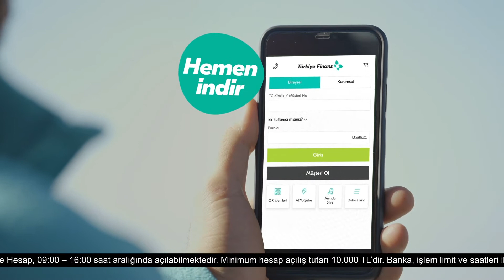Bol Kepçe Hesap ile bol kazancın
Bol Kepçe Hesap açarak birikimlerinizi avantajlı oranlarla değerlendirmenin

Hemen Mobil Şube'yi indirin, görüntülü görüşmeyle dakikalar içerisinde, son derece güvenli ve kolay adımlar müşterimiz olun.

Siz de hemen Mobil Şube’yi indirin ve anında bankamız müşterisi olun!